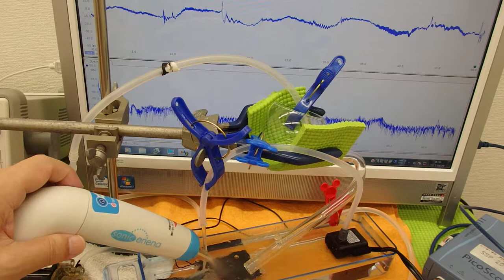オリジナル超音波実験 （超音波システム研究所 ultrasonic-labo）